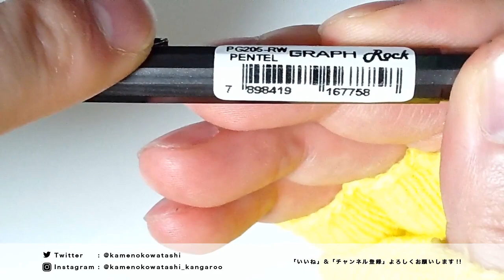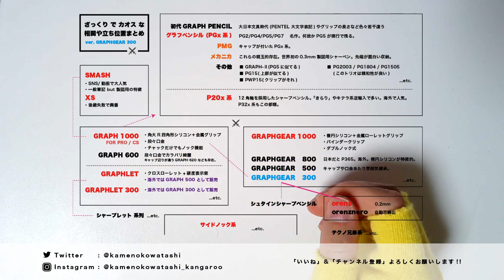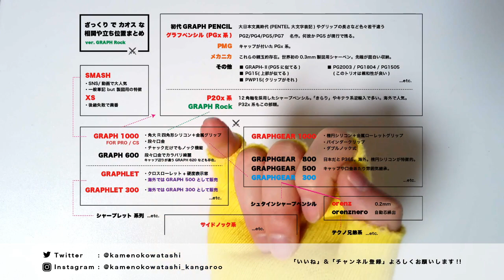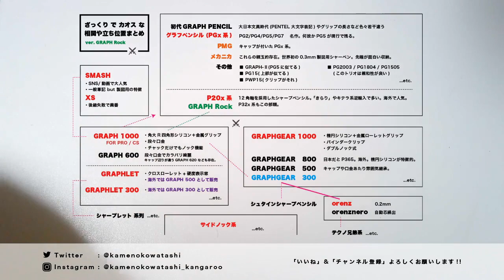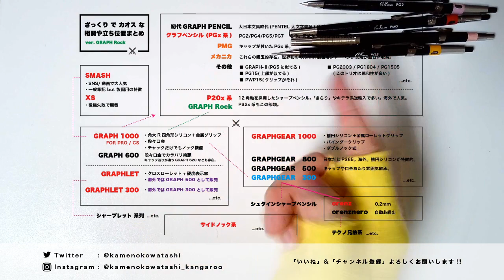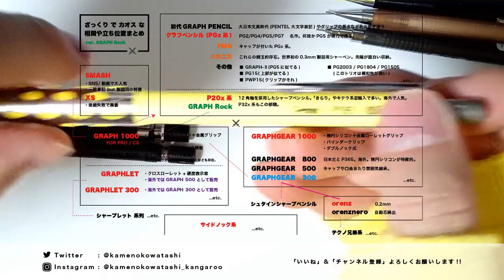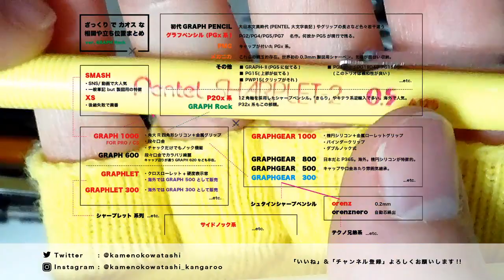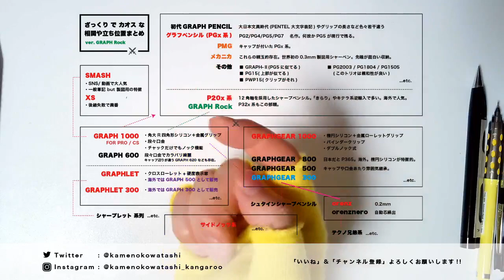【海外】界隈で噂の海外のシャーペン「ぺんてる グラフロック (pentel GRAPH Rock)」紹介＆立ち位置分析 !! 玄人好みのハイブリットモデル !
今回の動画は、前回動画にした界隈で噂の海外のシャーペン「ぺんてる グラフギア 300 (pentel GRAPHGEAR 300 )」と同時に購入した、同じく2020年12月初頭現在、ブラジル限定の「ぺんてる グラフロック (pentel GRAPH Rock)」の紹介です！

【衝撃】界隈で噂の海外限定「ぺんてる グラフギア 300 ( pentel GRAPHGEAR 300 )」徹底紹介&分析!! 控えめに最高なので日本でマジで普通に販売すべき。マジで!!

グラフロックはどうやら、2019年9月後半頃に登場したペンのようです。
口金はGRAPH 1000系、本体はP20x系という、ハイブリットなモデルになってますが、本家の情報などを見ているとGRAPHGEARとP200の遺伝子を継ぐ的なニュアンスの記載が. 🤔
本当でしょうか？ちょっと謎ですね。
なので、今回も前半は商品紹介、後半はこのペンの立ち位置の分析などを行なっています！
今回の後半は、前回の「GRAPHGEAR 300」の後半と内容が結構かぶりますが　おさらい　と思って見ていただけると嬉しく思います。

グラフペンシル系、P20x系が好きな方は結構注目のペンになると思いますので、最後までお楽しみください！

【関連サイト】

■ ブラジルぺんてる本家「グラフロック」情報

■ ぺんてる シャープペン グラフ1000 フォープロ PG1005 0.5mm

■ ぺんてる シャープペン グラフギア1000 PG1015 0.5mm

■ ぺんてる シャープペン スマッシュ 0.5mm

■ ぺんてる オレンズネロ ( Pentel orenznero )

■ ぺんてる ホルダー式 消しゴム 限定 クリックイレーザー for オレンズネロ ( ※Amazon既にプレミア価格  )

■ Adobe Creative Cloud コンプリート|12か月版